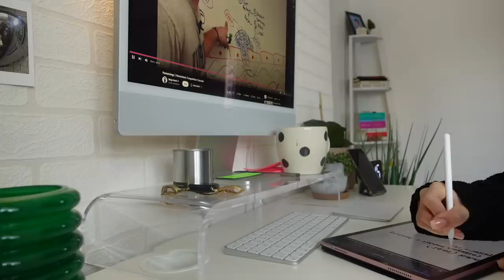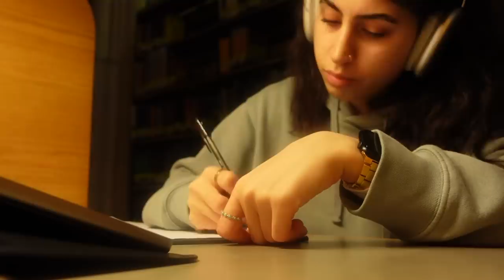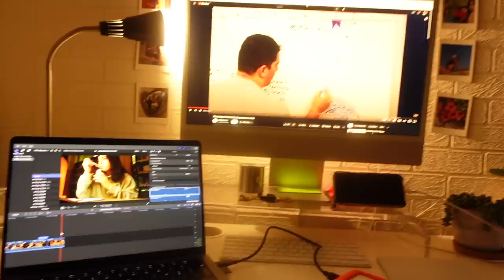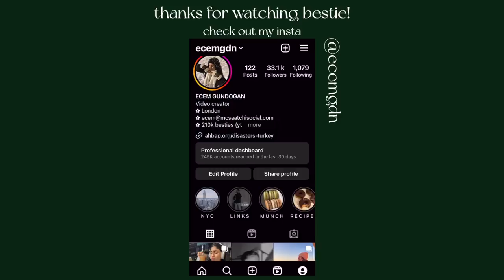PRODUCTIVE 6am Day In The Life | cramming for exams, library, living alone +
♡ HEY BESTIE! hope you enjoyed watching a very stressed out Ecem cram during exam season hehe

Make sure to check out Moft Here!

♡Links:
- my FAV peanut butter
- my digital alarm clock
- My Coffee White Machine
- My Camera gear

♡  recipe: cottage cheese pancakes
- 180g cottage cheese
- 1 egg
- 1tbsp flour (According to the ingredient list )

♡FAQ:
-Age: 20
-Where do you live: London
-Editing Software: Final cut pro
-Height: 164cm
-Camera: linked above!